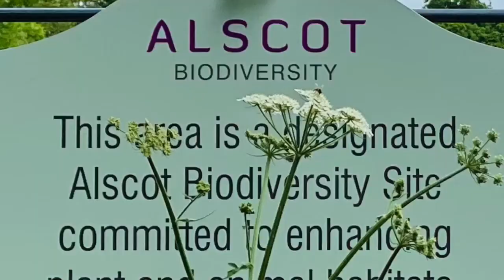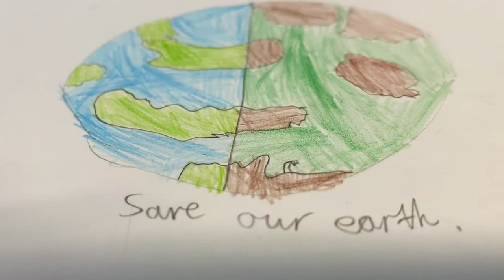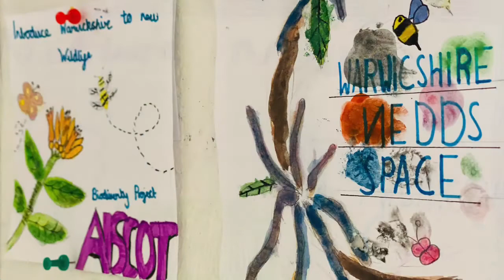The Alscot Biodiversity Art Competition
Whilst we are excited and not revealing the winners just yet, we had an absolutely fantastic time on Friday, considering and choosing from the overwhelming volume of wonderful artwork, reflecting nature in Warwickshire, created and submitted by local school children to the Alscot Biodiversity Art Competition.
In 2019 we started to discuss potential opportunities with local primary schools, positively engaging so that local children could benefit from an involvement with Alscot, by way of assistance in their understanding of biodiversity. It was agreed that Alscot’s biodiversity site would be the ideal location and setting for school activity days, whereby children would observe nature; wildlife, plant life, wetlands and natural meadowland, and integrate those practical findings within their classroom studies. Sadly, the pandemic put paid to the first planed visit in April 2020.
Running alongside the activity days, was the competition to create artwork that would represent Alscot’s project, and the educational engagement between Alscot and local primary schools. The competition ran throughout the pandemic, stopping and starting with the disruption of schools closing and home schooling being enforced. With biodiversity and climate change being high on the agenda in homes and schools, the motivation for such a hot topic continued, both by the teachers and the children, and we were thrilled with the overwhelming response. Six primary schools took part; Bridgetown, Ilmington, Newbold & Tredington, Alveston, The Croft and Stratford Primary, and over 285 pieces of art were submitted.
Alscot Park was decorated in array of colourful paintings and drawings, and the judging took place on Friday 11th June. The panel of four judges, James Fair – Wildlife reporter and journalist, Stephanie Matthews – Environmental Planning & Policy at Natural England, Hannah Young (standing in for Jacqui O’Hanlon) – RSC Actor and Associate Learning Practitioner and Emma Holman-West who heads biodiversity at Alscot, were hugely impressed by the children’s depth of passion for the subject of biodiversity, along with their understanding of the value of nature. The experts debated and deliberated carefully over the art, including all the prominent statements and messages being conveyed, carefully considering the brief; to create a logo, that represents nature and wildlife in Warwickshire. It was such an enjoyable project for us to be involved in and the judges described it as a pleasure and a heart-warming and uplifting experience, especially after a strange and difficult year.
All being well, the presentation of prizes takes place at Alscot on 1st July, where Jacqui O’Hanlon, Director of Learning and Education at RSC will be present to meet the children and award the prizes and we are hopeful that school activity days can resume in the Autumn.